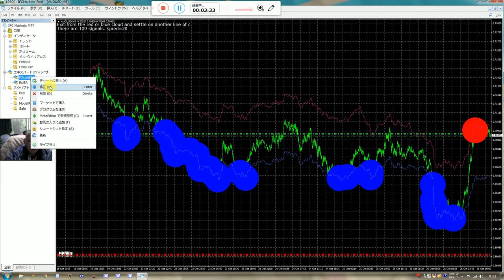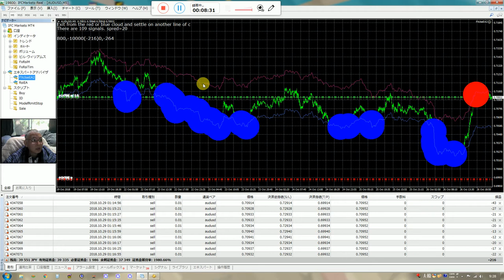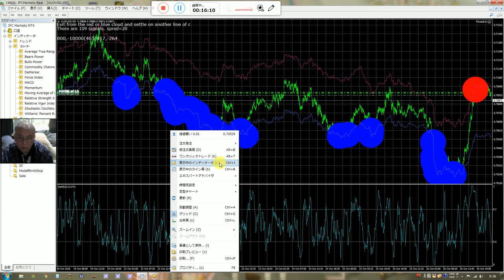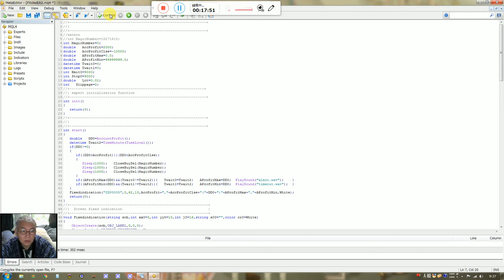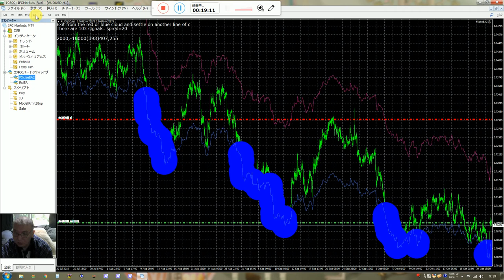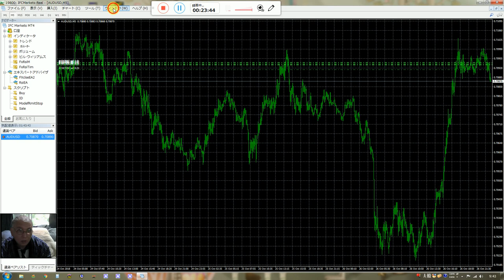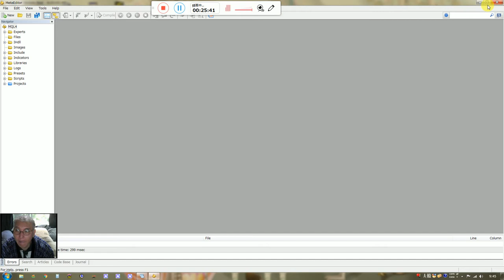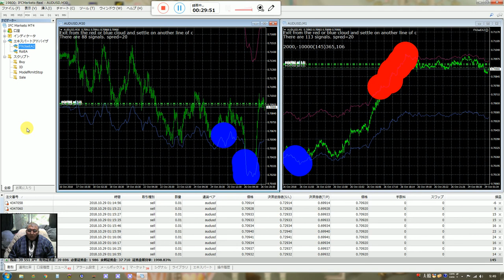(FX)バイナリーオプションの戦略